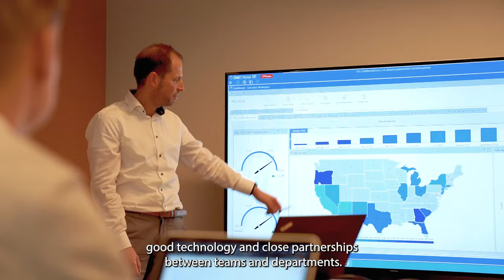cpmview | Connected Planning with OneStream Software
Moving beyond connected planning
As many businesses look to the future, planning is essential. Traditional FP&A extends beyond connected planning, ushering in eXtended Planning & Analysis (XP&A). This approach empowers financial and operational teams to model and plan with solutions that offer financial intelligence, control, and scale required for enterprise-wide planning.